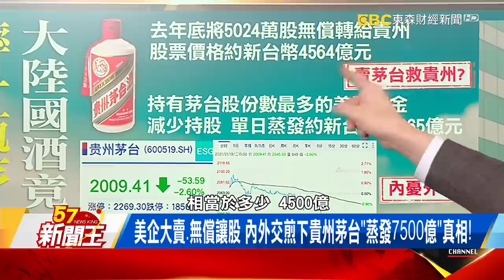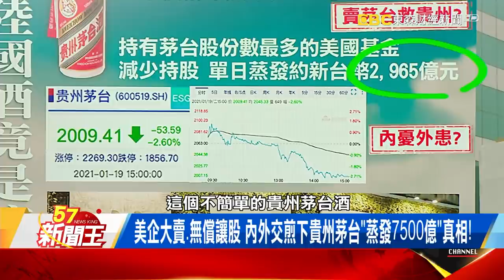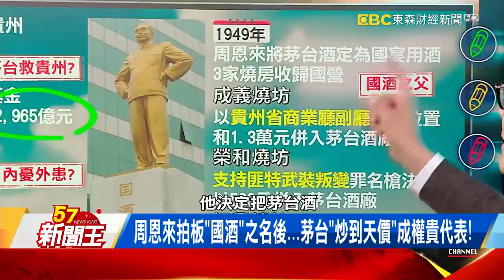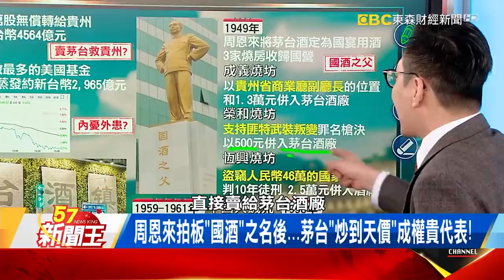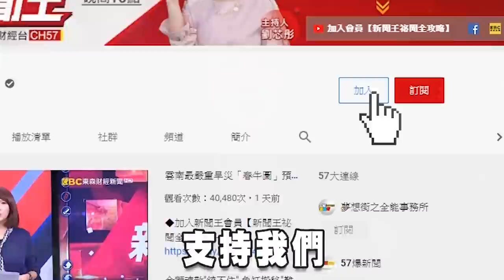毛澤東一句「搞它萬噸」...大饑荒用糧真破萬噸釀產「血茅台」！劉芯彤 江中博 林正義 朱學恒《57新聞王》精選篇 20210123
美企大賣.無償讓股 內外交煎下貴州茅台"蒸發7500億"真相!
無償轉股4500億! 茅台金援貴州還債背後...加速"國進民退"?
摔一瓶茅台換"一面金牌"! 大陸國酒竟是這樣炒作出來的?
周恩來拍板"國酒"之名後...茅台"炒到天價"成權貴代表!
摔棺讓遺體見光! 台南火化場罕見意外禮儀師當場下跪致歉
心願未了還不想離開? 目擊者爆料:摔棺露屍"手還卡到門"
棺木如亡者"大厝"...毀棺露屍"輕則病.重則死"的致命詛咒?
撞翻鄰居棺木放任不管! 肇事者遭二次斷腳還要求當乾兒子?
艋舺青山王傳奇! 瘟疫肆虐 靈安尊王顯靈鎮壓蛤蟆精?
地府官半夜入院帶人? 枷鎖將軍乩身閉眼請尊王護身秒化劫?!
跟閻羅王搶人? 靈安尊王"穿梭陰陽界"護民逃死的傳奇揭密

57新聞王 內幕秘辛不漏網
●57新聞王Youtube官方頻道連結●